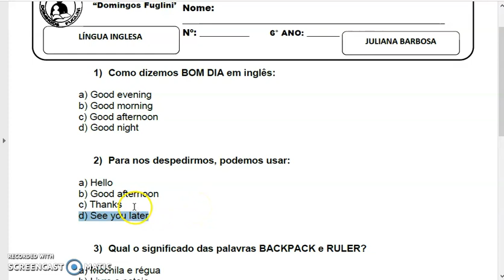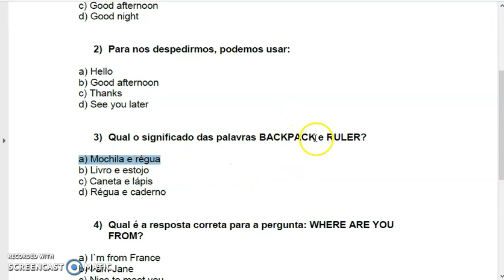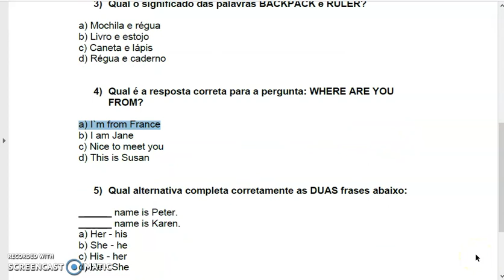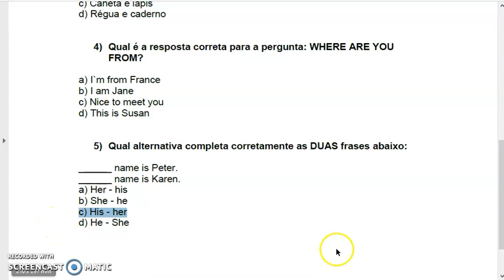CORREÇÃO AVAL MENSAL INGLÊS 6° ANO